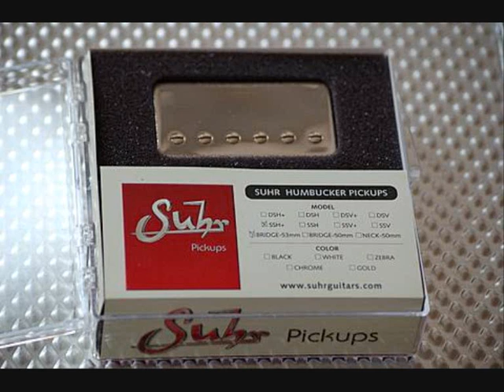Greeny Blues Improvisation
Peter Green Type Backing Track, Guitar Played by Me, Suhr Pickups, POD Studio UX1 Recording w/ POD Farm